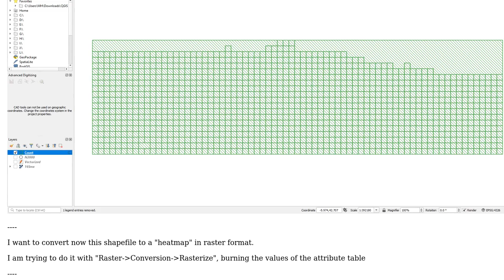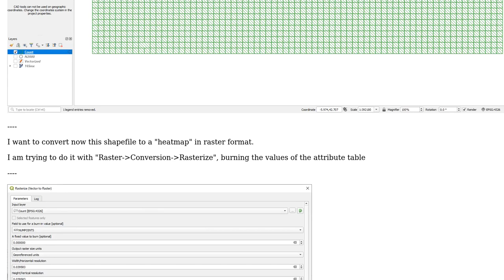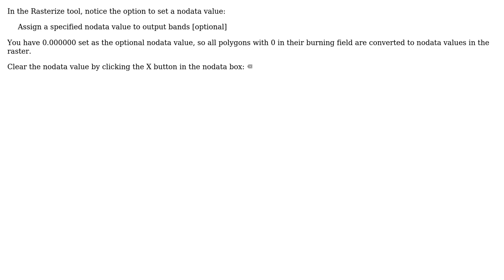(QGIS) Shapefile with attribute table: Convert it to raster burning values of each polygon to...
GIS: (QGIS) Shapefile with attribute table: Convert it to raster burning values of each polygon to the raster. "Heatmap"

With thanks & praise to God, and with thanks to the many people who have made this project possible! | Content (except music & images) licensed under CC BY-SA | Music | Images & others | With thanks to user PolyGeo user Kadir Sahbaz user Hector user csk and the Stack Exchange Network Trademarks are property of their respective owners. You are responsible for your own actions.